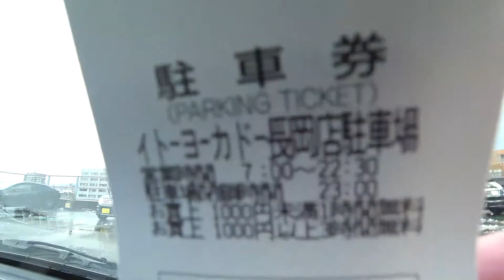イトーヨーカドー長岡店 屋上立体駐車場